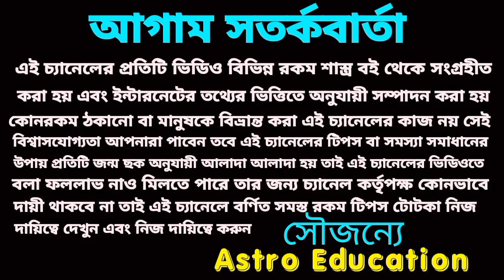K আপনার নাম যদি শুরু হয় 2023 এই পাঁচটি বড় সুসংবাদ আসতে চলেছে!